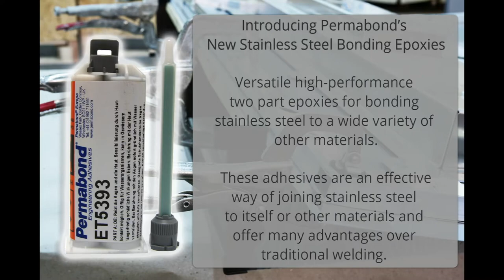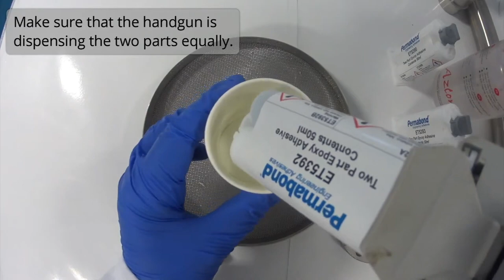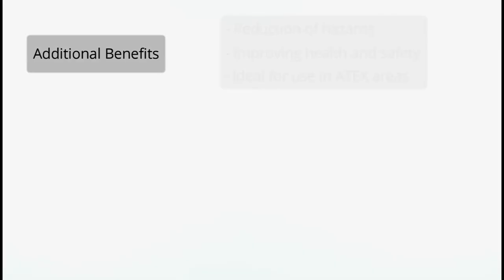Permabond ET539X Series | Stainless steel bonding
Description: High performance stainless steel bonding epoxies from Permabond. Permabond® ET539X Series Features & Benefits:

• Ideal for bonding stainless steel to itself and a wide range of other materials.
• Available in a range of cure speeds and level of toughening to suit application.
• High shear strength, peel and impact resistance.
• Ideal for bonding dissimilar materials where differential thermal expansion and contraction could be an issue - excellent resistance to thermal cycling.
• Does not tarnish metal unlike welding.
• Offers 100% seal against liquids and gases.
• Products can be cured fully at room temperature or heated for a faster cure.
• Contain no solvents - their non-flammable formulations help workplace safety and minimize shipping hazards / associated costs.

Available Today at Chemical Concepts!